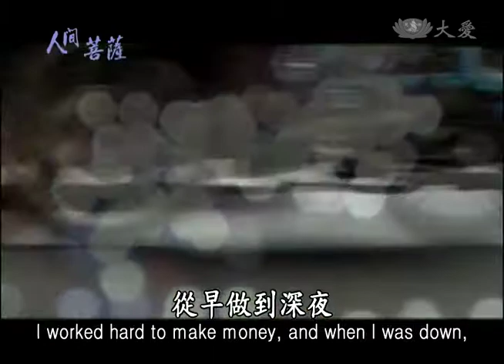【人間菩薩】王惠嬌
【印尼雅加達慈濟志工】王惠嬌(慈凡)師姊